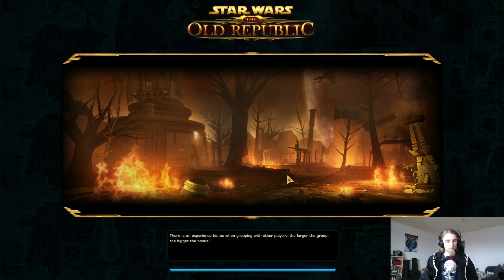SWtOR - Sizzafem episode 40